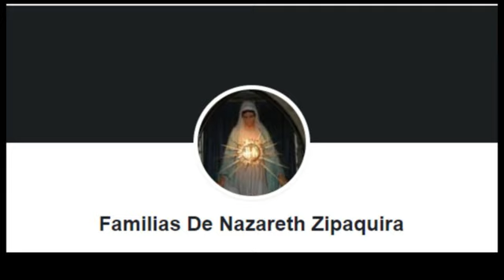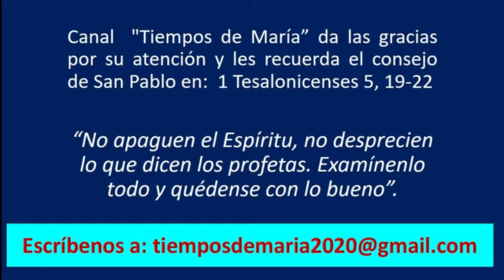TIEMPOS DE MARÍA: Familia rescatada del alcohol y del adulterio por la Virgen